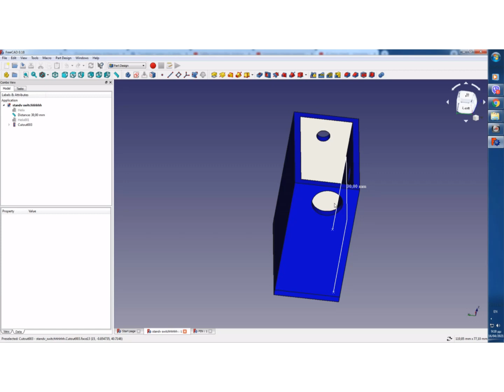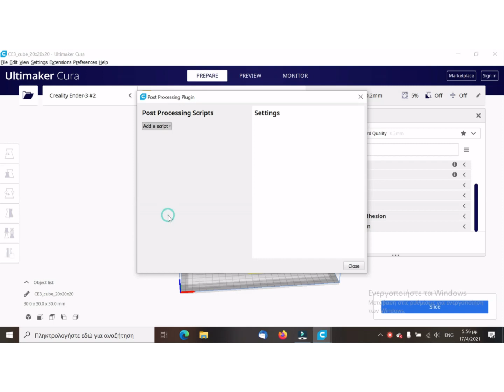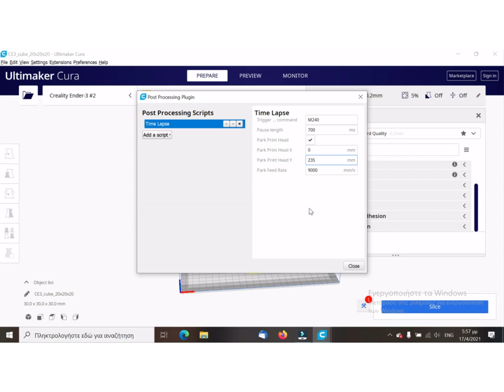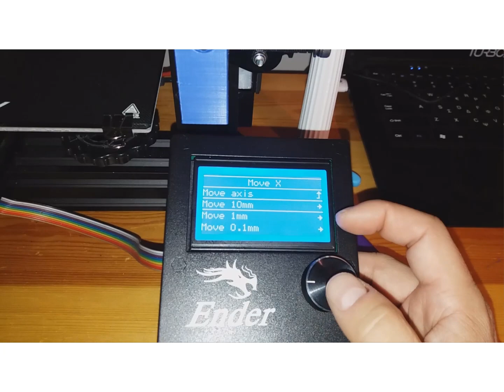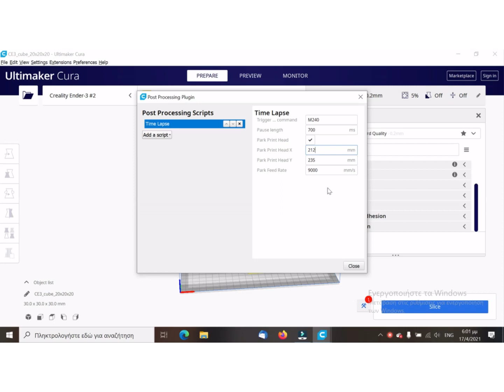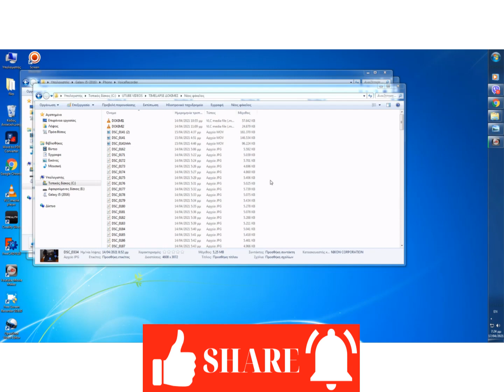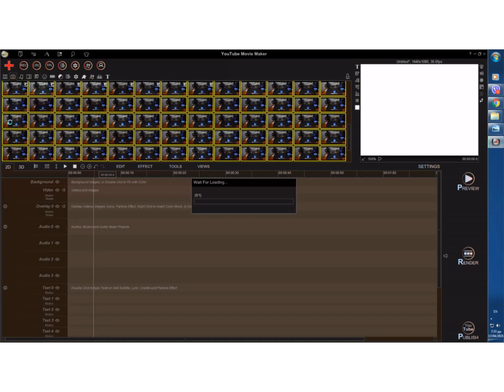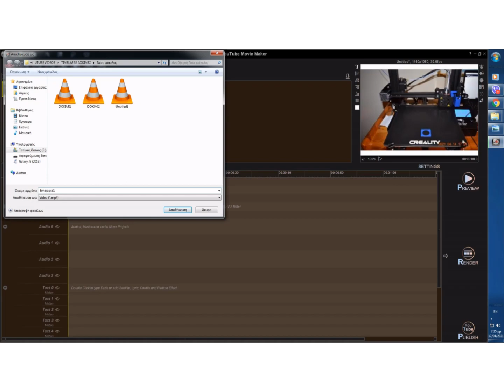3D PRINTING TIME - LAPSE! HOW? - RPM MASTER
RPM MASTER

In this video I'm showing the way to make a time lapse  video during a 3d print.